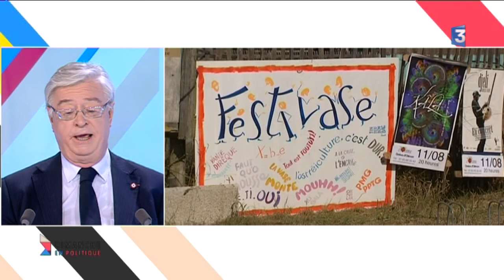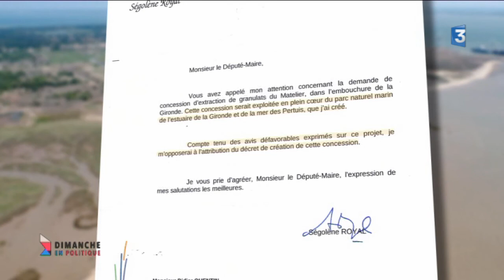Dimanche en politique Poitou-Charentes : Didier Quentin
L'agglomération-Royan-atlantique, le tourisme, l'économie... voici les thèmes principaux abordés lors de cette émission. Pour évoquer ces problématiques, Jérôme Vilain reçoit Didier Quentin, député-maire "Les Républicains" de Royan.
Didier Quentin brigue un nouveau mandat de député en juin 2017 dans la 5ème circonscription de Charente-Maritime.

Quel sera son choix en matière de non cumul des mandats ?

2017 c'est aussi les dossiers locaux comme le tourisme... Il est toujours Président du Syndicat Mixte de la Cité de l'Huître de Marennes-Oléron, membre du Conseil National du Littoral depuis le 26 juin 2006, membre du conseil supérieur de la navigation de plaisance et des sports nautiques, membre du conseil national du tourisme, dont il préside la section des questions européennes et internationales.